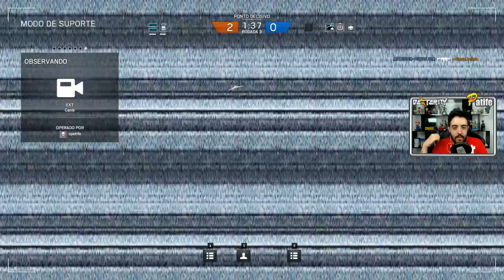RAINBOW SIX SIEGE - SE ORGULHE DESSE TIME! Ft So7 Funky e Stereo Ps. LIVE ON!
Nesse vídeo de RAINBOW SIX SIEGE vamos jogar na base do Team Work LINDO - Marotei burramente algumas vezes

Curta a melhor página do FACE de GTA V:
Valeeu!